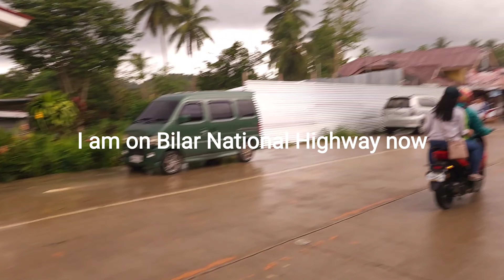She is not good with direction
Welcome back to the channel. I really appreciate you very much, my friends.